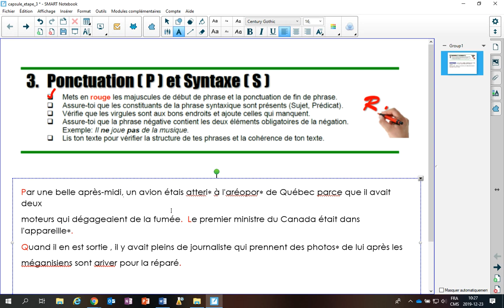Code d'autocorrection - Étape 3 - 2e, 3e et 4e actions - 1re phrase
Modélisation des 2e, 3e et 4e actions à effectuer à l’étape 3 pour la 1re phrase seulement.